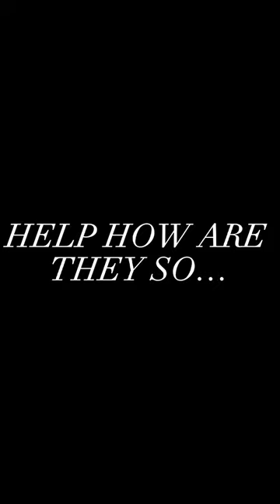SO PRETTY AAAA😭😭😭Leah and sanna edit#edit